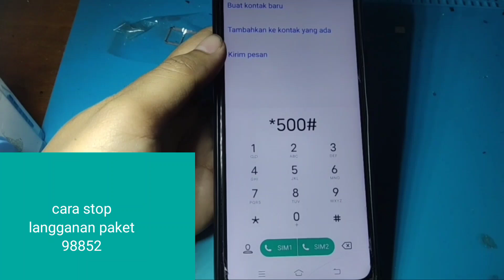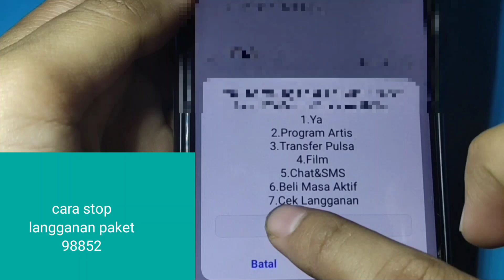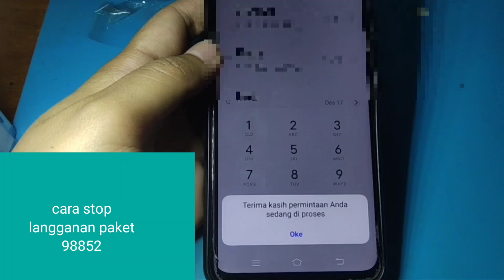CARA STOP LANGGANAN PAKET 98852